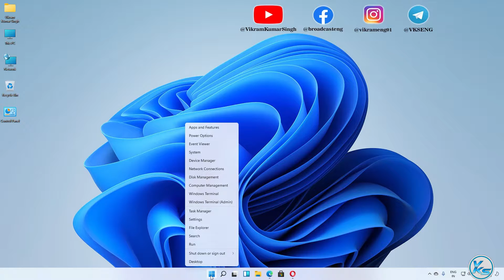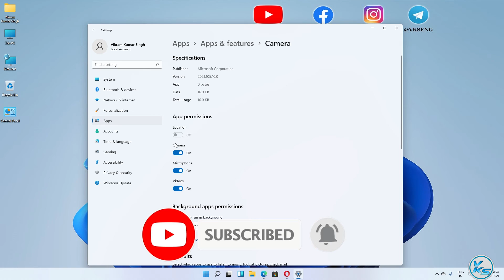✅ How To Set App Permissions in Windows 11 | Windows 11 Me App Permissions Kaise Set Kare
In This Tutorial, I will be Showing You ✅ How To Set App Permissions in Windows 11 | windows 11 me app permissions kaise set kare (2022) | विंडोज 11 में ऐप अनुमतियां कैसे सेट करें (2022).